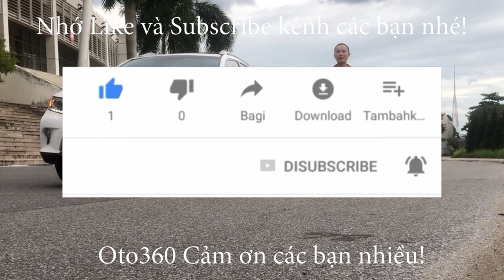Giao dịch thành công chiếc Huyndai Santafe 2019 biển Hà Nội màu vàng đã về với đội của 2 bạn áo vàng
Huyndai Santafe 2.4 máy xăng, sản xuất năm 2019, tên tư nhân, biển Hà Nội. 1 chủ từ đầu. Xe được trang bị động cơ xăng 2.4 Lít kèm hộp số tự động, nội thất da cao cấp, vô lăng bọc da, tích hợp các phím điều khiển trên vô lăng, sang số thể thao trên vô lăng, điều khiển hành trình, ga tự động ( Cruicontro), điều hòa tự động 2 vùng độc lập, màn hình giải trí, camera lùi, cảm biến lùi... xe còn rất mới, dàn lốp theo xe còn nguyên, lốp sơ cua chưa hạ, được bảo hành, bảo dưỡng đầy đủ tại hãng.